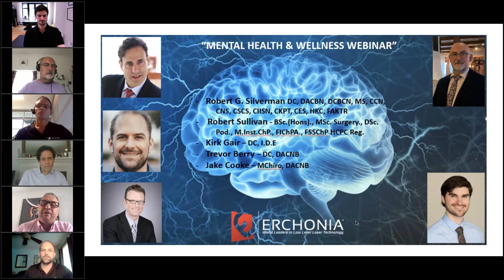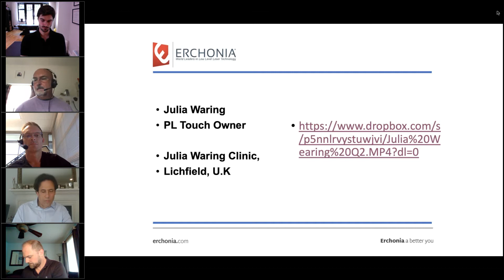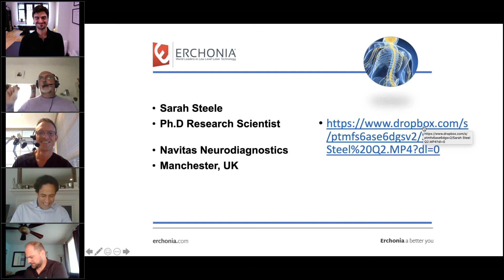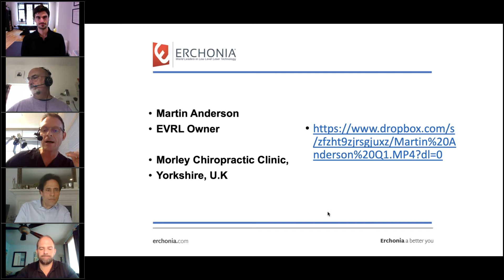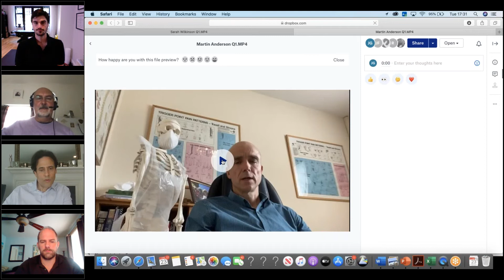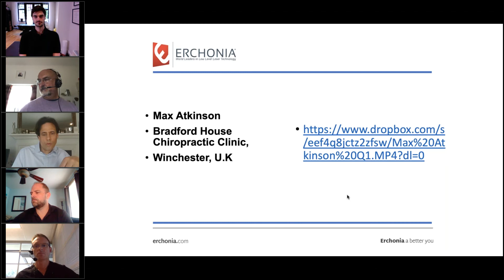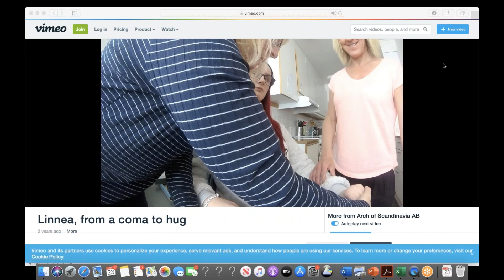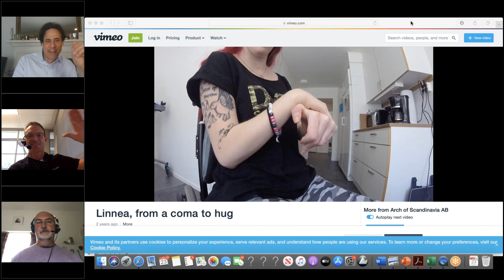Erchonia® 'Mental Health & Wellness' Webinar - Round Table Discussion | Erchonia® Lasers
“MENTAL HEALTH & WELLNESS”   Laser Round Table Discussion Webinar
Presented by: Dr Trevor Berry,  Dr Jake Cooke, Dr Kirk Gair,
Dr Robert Silverman & Mr Robert Sullivan

Erchonia have run a plethora of educational lectures and workshops in recent months in an effort to explain Low Level Lasers in better detail, and their multiple uses, including electromagnetic energy transfer via the Erchonia range of low level lasers.  In this webinar, we welcome questions in relation to ‘Mental Health & Wellness’.  Let us share the experiences from the expert panel talking about combining non-thermal low level laser in with your current treatment programme, with a special mention to the following:

Brain Inflammation                              Brain Barrier Systems                       Neurodegeneration              Neurochemistry
Musculoskeletal Health             Brain/concussion            Immune Support
Discover how non-thermal low-level lasers can help normal adaptive physiology and how to integrate
low-level laser technology (3LT®) in to your neurological practice

In this webinar, talk to the experts live on video feed from New York, San Diego, Scottsdale, Surrey & County Cork.    Ask the panel anything you want from what you have seen, and what you haven’t, they are at your beck and call!   Transform outdated thinking on laser therapy and keep ‘defying the dogma’, our patients deserve the best!

Takeaways:
There are varying technologies out there to compliment what you already do as a practitioners when it comes to mental health and wellness, but how effective are they, and is there something else that can achieve higher levels of efficacy and safety?  In this webinar you will hear live from the experts to show you how combining your current techniques with class 2a ‘TRUE’ non-thermal low level laser can accelerate pain relief and healing, thus increasing patient outcomes and overall quality of life, expanding your ability to practice at a higher level.